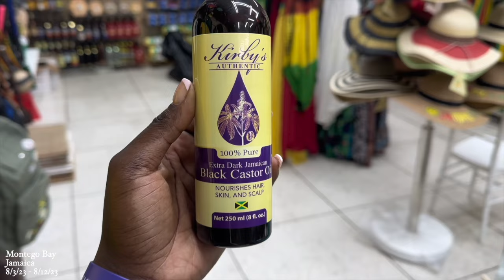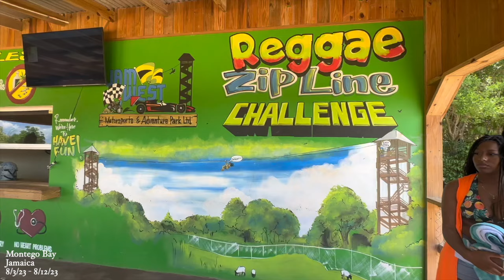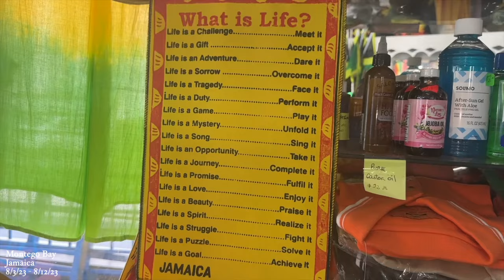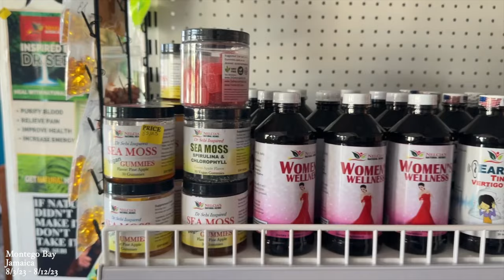ME & MY FAMILY FIRST TIME IN JAMAICA| Jamaica Vlog 🇯🇲